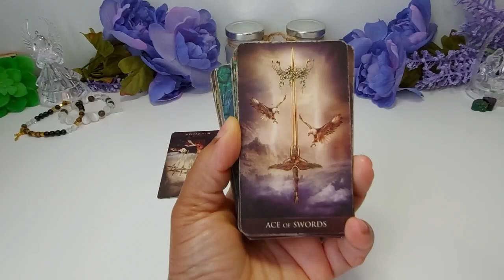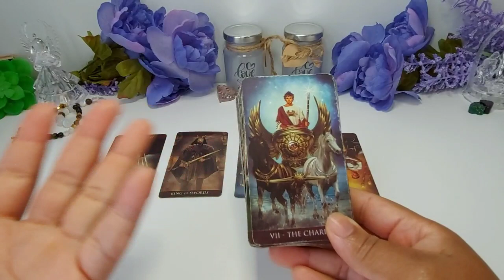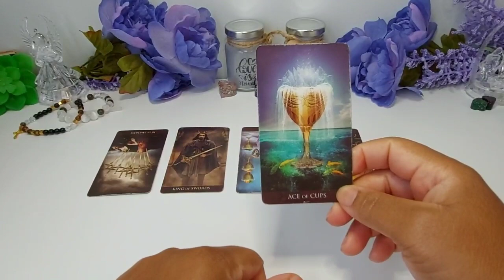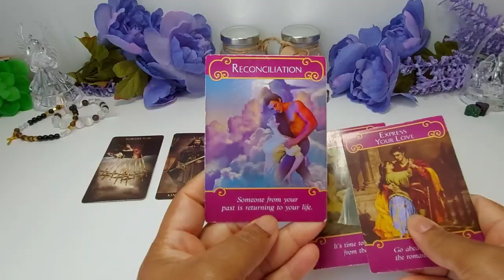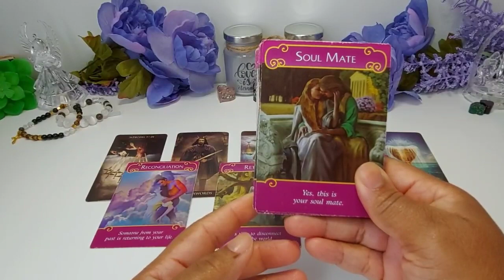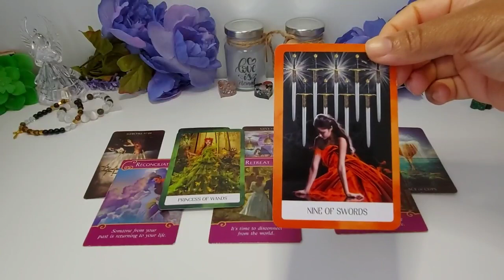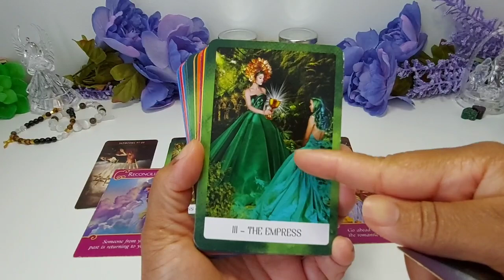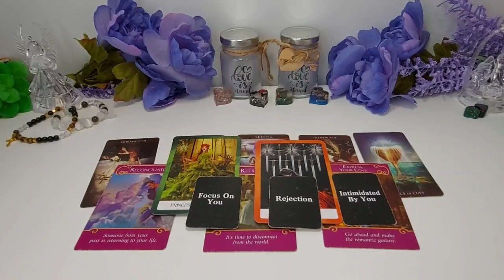ON THIS DAY NOV. 09, 2022 911 EMERGENCY MESSAGE!